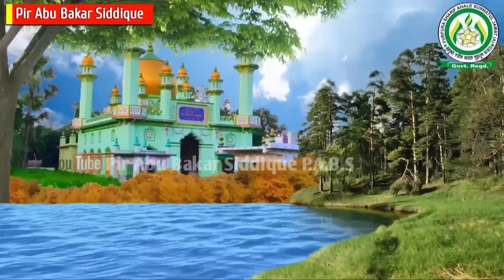মিরাটের জলসায় কিছু স্মৃতি, এক টানে ওয়াজ, পীরজাদা আব্বাস সিদ্দিকী, Pirzada Abbas Siddique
আব্বাস সিদ্দিকী
চ্যানেলের বিবরণ

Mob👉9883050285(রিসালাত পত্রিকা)